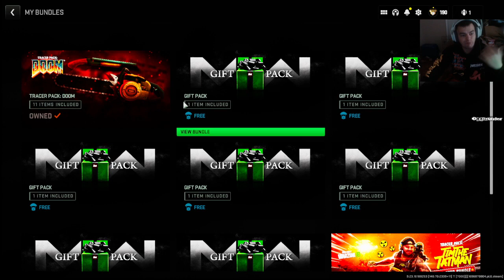Doom Chainsaw In MWII Is Kinda Crazy (77 Kills!)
In this MW2 video, I used the DOOM bundle which comes with a reactive camo chainsaw, this was pretty fun, only issue is you don't know when you get your tactical sprint back and it feels so heavy when you have it. P.s I end up breaking my controller, but yeah lol. Thank you for the love and support and i will catch you guys in the next one.